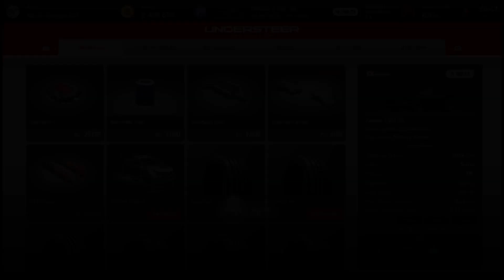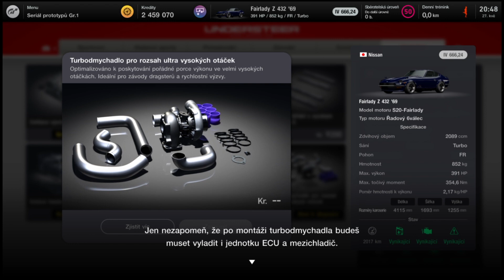Spousta změn │Gran Turismo 7 Update 1.34